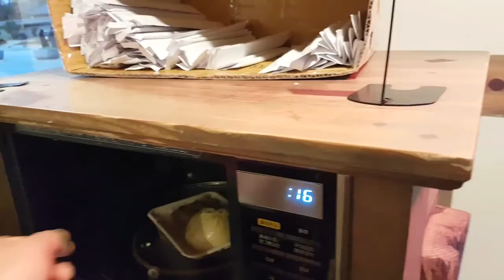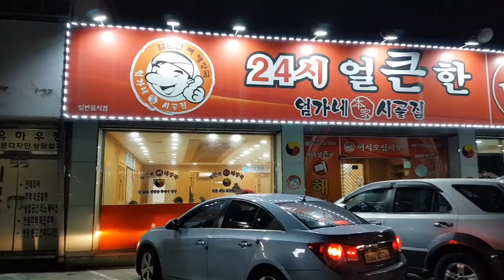Korea travel - Jeonju 3